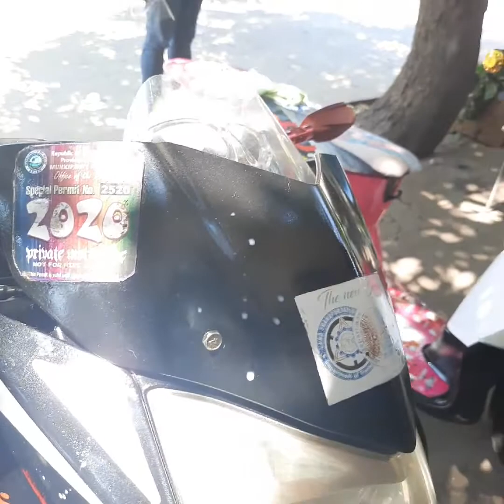SALESTALK 101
ganito ka dapat magsalestalk  🤣